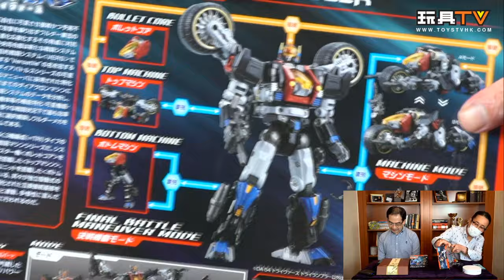「爆玩具」Takaratomy Diaclone Reboot DA-53 Triverse Bullet Core Exclusive Set, DA-54 Triverse Trirambler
Production: TOYSTV Production Team
Program host/Guest: DMS, Walkermachine, 嘉, Ricky, David, Toyswalker-Dick.Po, Bryan Lo